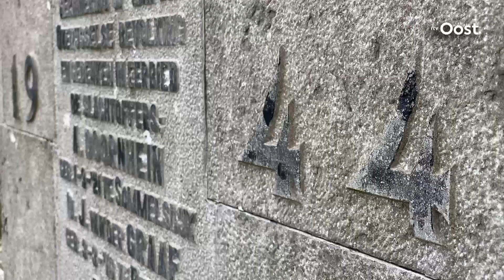De Bijrijder: het WOII-monument bij het station in Wierden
Verslaggever Benthe van Bronckhorst bij het WOII-monument.